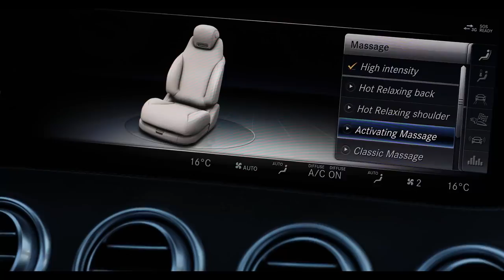Mercedes-AMG S 63 4Matic Cabriolet Facelift Road Trip in Slovenia